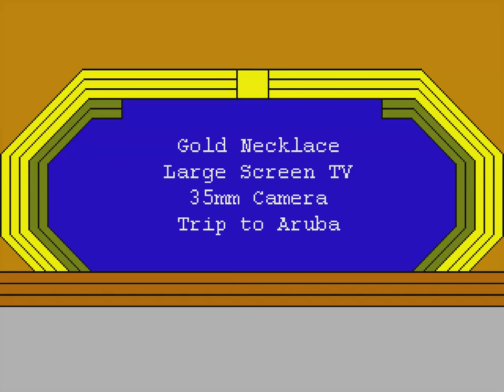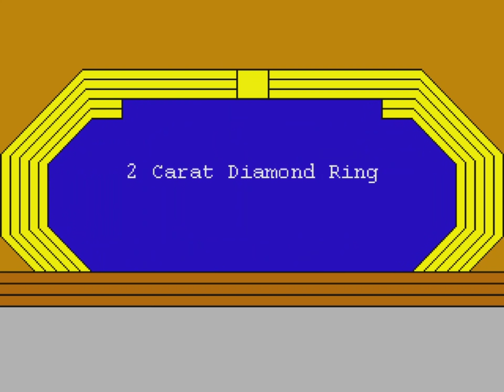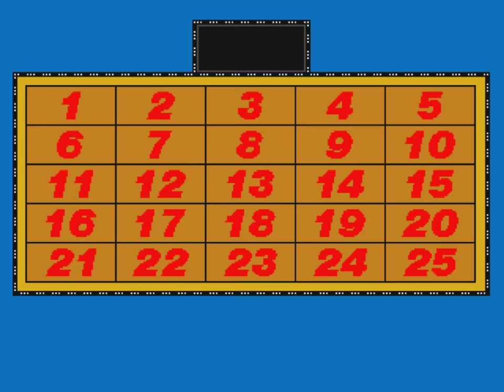Sale of the Century S2 Ep4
Another chance at over $100,000 in cash and prizes is up for grabs. Which one of our contestants will get a chance at it? Find out on this episode of Sale of the Century!